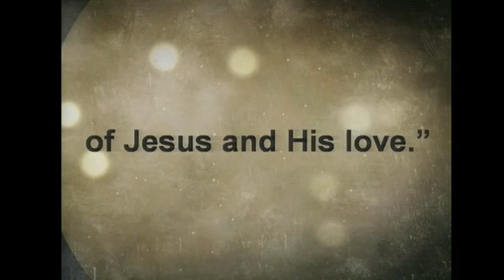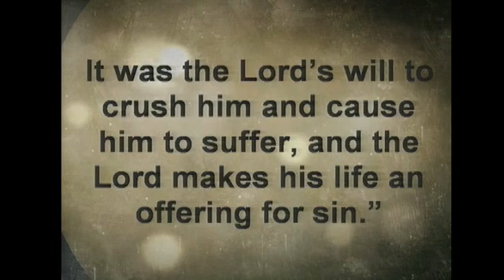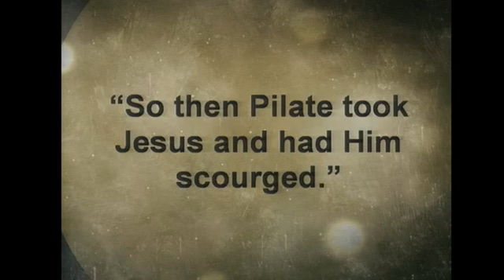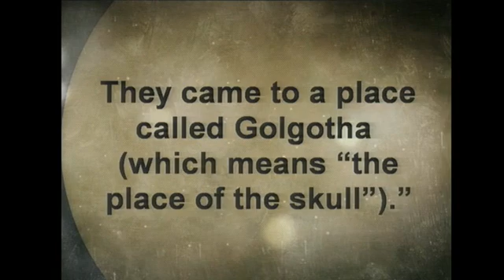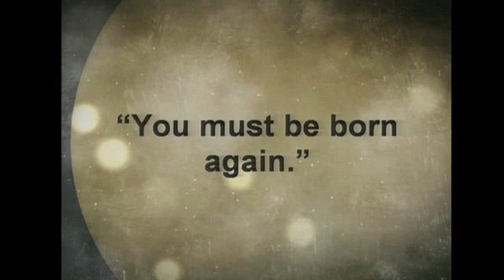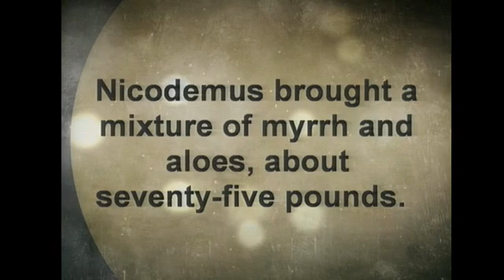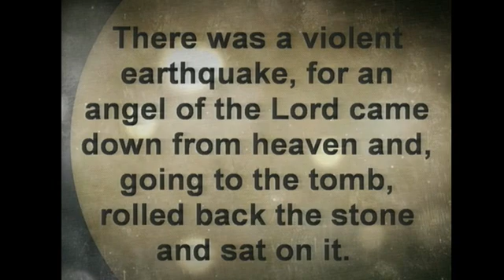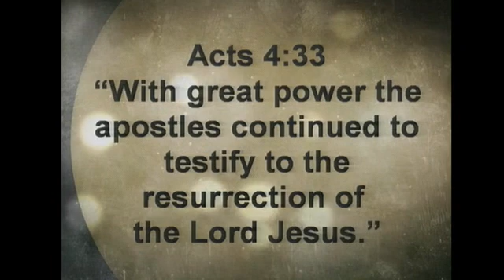4-9-2023 Sermon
Three Roads to Salvation
Matthew 27:32-37, John 19:38-41, and Matthew 28:1-6
Steve Morgan